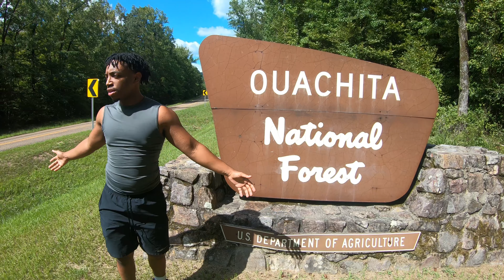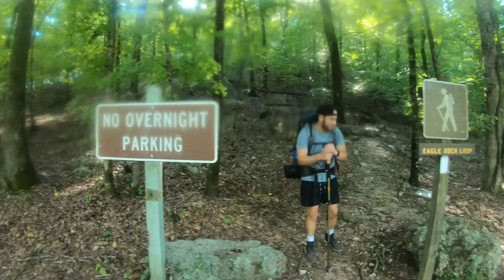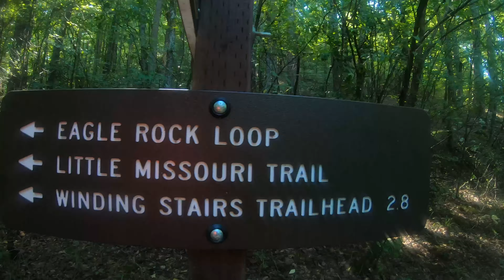My First Ever Backpacking Trip!!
Tune in to my very first backpacking trip to Arkansas

Music used in this video:
Song: What I’ve Done

Album: The Perfect Score Vol.2 (102021)

Licensed type: (on behalf of Warner Catalog and O/H); CMRRA, UMPI, UMPG Publishing, BMI - Broadcast Music Inc.,
UNIAO BRASILEIRA DE EDITORAS DE MUSICA - UBEM, LatinAutor - UMPG, LatinAutorPerf, and 15